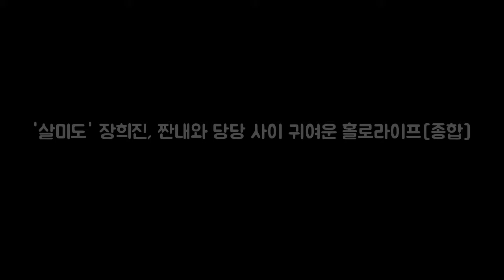살미도 장희진 짠내와 당당 사이 귀여운 홀로라이프[종 DKO 뉴스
OSEN=박판석 기자] 배우 장희진이 홍대 나들이를 통해서 홀로 라이프의 정수를 마음껏 보여줬다. 9일 오후 방송된 SBS 살짝 미쳐도 좋아에서 장희진과 주우재가 미스타로 등장해서 미쳐있는 것을 공개했다. 장희진이 미쳐 있는 것은 홀로 라이프 였다. 장희진은 퇴근하자마자 도수가 높은 소주와 토닉워터 그리고 레몬주를 섞어서 칵테일을 만들었다. 장희진은 혼자 술을 마시면서 게임을 했다.